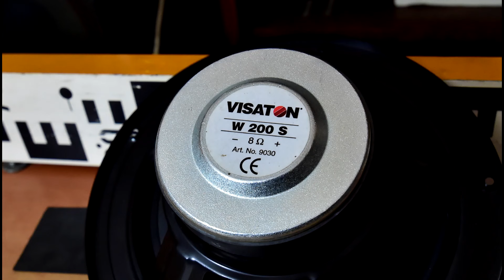VISATON W 200 S WOOFER vs TESLA BASS SPEAKERS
VISATON - 20 cm (8") HiFi woofer with strong drive, extended rear pole plate and 35 mm voice-coil for high power handling. Elastic rubber surround and coated paper cone.
TECHNICAL DATA
Rated power 75 W
Maximum power 115 W
Nominal impedance Z 8 Ohm
Frequency response fu–6000 Hz
(fu: Lower cut-off frequency depending on cabinet) .
Mean sound pressure level 88 dB (1 W/1 m)
Opening angle (-6 dB) 48°/4000 Hz
Excursion limit +/−10 mm
Resonance frequency fs 30 Hz
Magnetic induction 1.1 T
Magnetic flux 600 µWb
Height of front pole-plate 5 mm
Voice coil diameter 35 mm
Height of winding 12 mm
Cutout diameter 184 mm
Net weight 1.5 kg
D.C. resistance Rdc 6.0 Ohm
Mechanical Q factor Qms 3.59
Electrical Q factor Qes 0.36
Total Q factor Qts 0.33
Equivalent volume Vas 70 l
Effective piston area Sd 214 cm²
Dynamically moved mass Mms 26 g
Force factor Bxl 9.0 Tm
Inductance of the voice coil L 2.2 mH
Connections 4.8 x 0.8 mm (+)/2.8 x 0.8 mm (-)